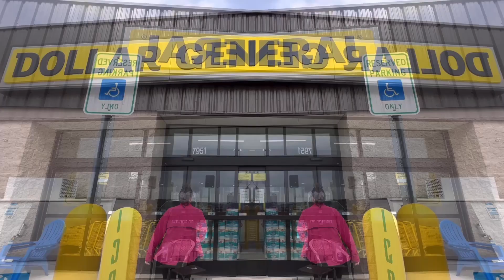Dollar General Kratty Patties | Mirror and Other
Add Me Discord: LighthouseDanceartyCitymino’sPizza 💡 🏡 🪩 🎉 🍕 #4322

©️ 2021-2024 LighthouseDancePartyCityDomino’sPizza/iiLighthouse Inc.